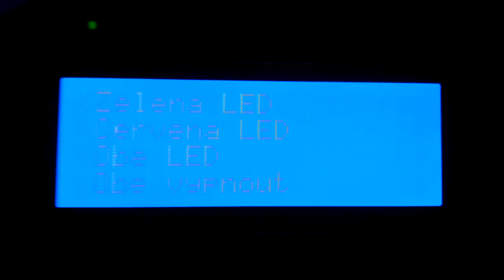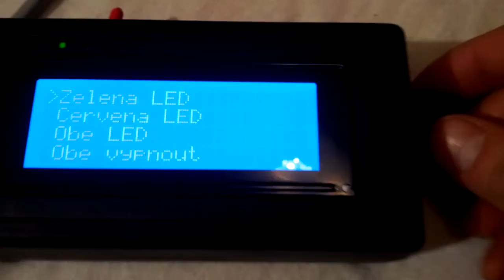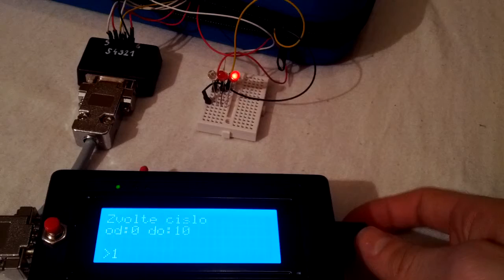Test všech vlastností diagnostického přístroje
Ukázka funkcí diagnostického přístroje. Diagnostický přístroj je pasivní. Umožňuje připojenému zařízení se "projevit" a nechat si přikazovat. Jakékoliv zařízení díky tomu může mít servisní interface